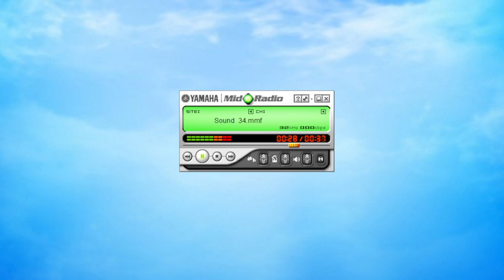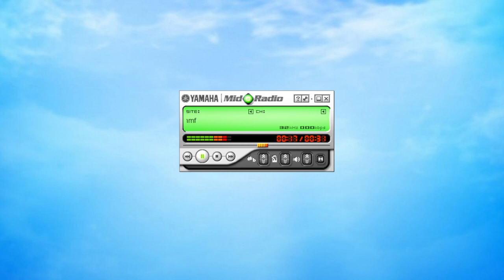VK100 벨소리 (With MidRadio)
VK 모바일 VK100 벨소리 (With MidRadio)

Ringtones or MMF files available on my drive.
(벨소리 및 mmf 파일은 드라이브에 공유중입니다.)